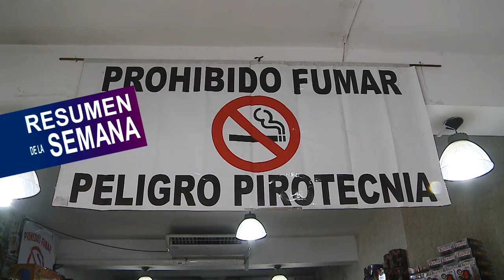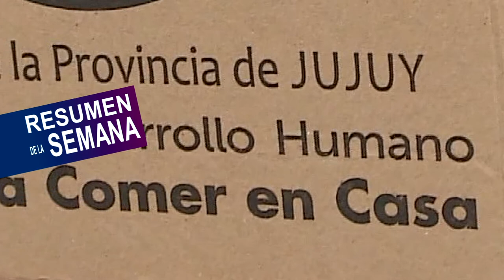RESUMEN DE LA SEMANA DEL 24 AL 28 DE DICIEMBRE